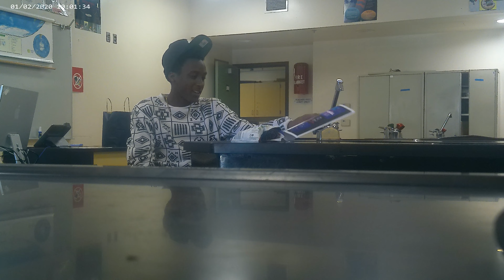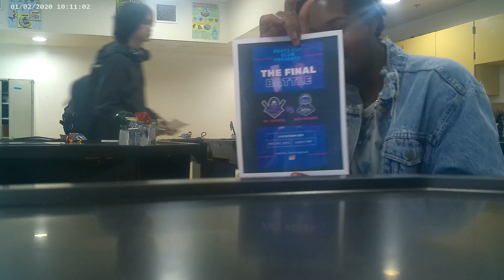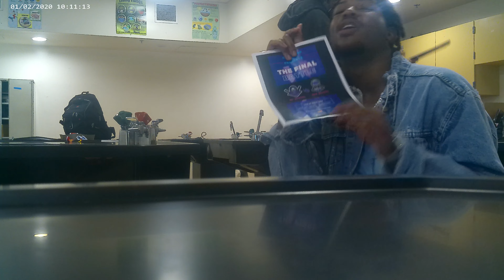BEATZ RAP CLUB: TEAM OLD SCHOOL PRACTICE FOR THE NEW SCHOOL vs. OLD SCHOOL RAP BATTLE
instrumentals used in this video Duckworth by kendrick lamar

no more parties in L.A. by Kanye west